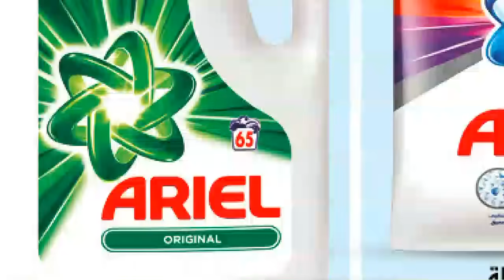جديد هميزات و عروض بيم والوطنية ليوم الجمعة 26 يوليوز 2024 Catalogue Bim Vendredi 26 juillet 2024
جديد هميزات وتخفيضات كازيون ماركت من يوم الخميس 18 يوليوز 2024 الى الاربعاء 10 يوليوز بجميع المحلات

دائما و عبر قناتكم قناة عروض المغرب - Morrocan Show تلتقون مع فديوهات و محتوى مفيد يخص عروض محلات التسوق التجارية الكبرى مثل بيم BIM، مرجان Marjane، كازيون Kazyon، كارفور ، ايكيا IKEA، واسوق اخرى
ومن خلال هذه الفديوهات يتم شرح العروض مثل:

عروض خاصة بالمطبخ la cuisine - المنزل - الطبخ - صالونات - رياضة - جمال - مستحضرات التجميل و المكياج - الاجهزة الالكترونية و عروض متنوعة مثلا:

و تشمل هذه العروض تخفيضات مهمة على الاجهزة الالكترونية و مواد التغدية و التنظيف : طاولة قابلة للطي - موزع المشروبات -  مبرد - عجانة بثمن رائع - طحانة يدوية - موقد او مسخن كهربائي - عصارة الليمون كهربائية - الة البانيني -  طحانة كهربائية - مقلاة البايلة - اطباق التقديم مع دعامة - اواني زجاجية - - منضمات - مكنسة كهربائية Aspirateur Electrique - غسالة الاواني او آلة الاطباق بثمن رائع Lave vaisselle - طاولة و 2 كراسي قابلة للطي - كرات غسالة الاواني - اطباق التقديم مع حامل - منضمات الدرج -  آلة الطهي بالبخار cuiseur a vapeur -  كرسي الاطفال chaise haute pour bebe -  اواني زجاجية مثل صحن تقديم قارورات الماء و الحليب او المشروبات و العصير - اواني بلاستكية و اواني الطين - مسحوق الغسالة الاتوماتيكية - منعم و مكيف الملابس - ياغورت للشرب -  فوط صحية - ورق صحي - معطرات الجو - فرماج - منضفات مثل مزيل البقع و مزيل الكالكير - و مواد التغدية لتحضير الحلويات و شهيوات رمضان  مثل حليب نباتي زيت الزيتون لبن بهرات البيتزا سمن - تخفيضات في الاجهزة الالكترونية و مواد التغذية مثلا عجانات كهربائية - فرن كهربائي - غسالة الاطباق - الة الغسيل الاتوماتيكية - مواد التنظيف - طعام - غذاء - مود التغذية - غلاي كهربائي - الة القهوة - تلفاذ ذكي - هواتف ذكية و عروض كثيرة
مظلة او بارسول - عجلة كهربائية trottinette électrique 4 lite Gen 2nd Xiaomi - الة الحلاقة -  زربية الكولوار  -  جيل دوش - شامبوان - مزيل العرق - خزانة الاحدية - ديكور و اواني الزهور - مجعد الشعر boucleur cheveux -  مكتبة bibliothèque  خزانة الملابس Armoire -  لعب الاطفال  عروض و تخفيضات كثيرة - Tapis roulant - Smart TV

Promotim_aswak_assalam
décoration # تخفيضات_اسواق_السلام
 Catalogue Bim Turquie HD Vendredi  2024
تخفيضات وعروض بيم تركيا لهذا الأسبوع ليوم الجمعة
جديد عروض بيم لهذا الأسبوع ليوم الجمعة 2024 Catalogue Bim Maroc HD
جديد عروض بيم لهذا الأسبوع ليوم الثلاثاء Catalogue Bim Maroc HD Mardi

جديد عروض و هميزات بيم الوطنية ابتداء من
جديد عروض بيم لهذا الاسبوع  ليوم الجمعة  5 يوليوز 2024
جديد عروض بيم المغرب الجهوية ليوم  12 يوليوز 2024
 جديد عروض بيم لهذا الاسبوع ليوم الجمعة   19 يوليوز 2024
جديد عروض بيم لهذا الاسبوع  ليوم الجمعة  26 يوليوز 2024

جديد تخفيضات بيم ليوم الثلاثاء 2 يوليوز 2024
جديد تخفيضات بيم ليوم الثلاثاء 9 يوليوز 2024
جديد تخفيضات بيم ليوم الثلاثاء 16 يوليوز 2024
 جديد تخفيضات بيم ليوم الثلاثاء 23 يوليوز 2024
 جديد تخفيضات بيم ليوم الثلاثاء 30 يوليوز 2024

جديد عـروض بـيم ليوم الجمعة 26 يوليوز 2024
Catalogue Bim vendredi 19 juillet 2024
 Catalogue Bim 26 juillet 2024